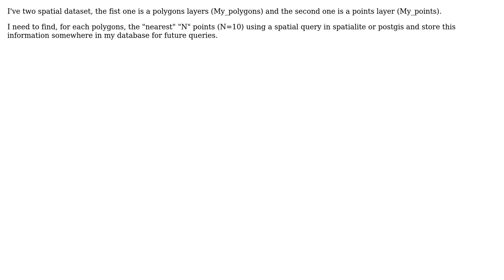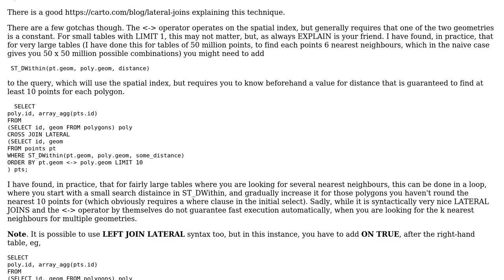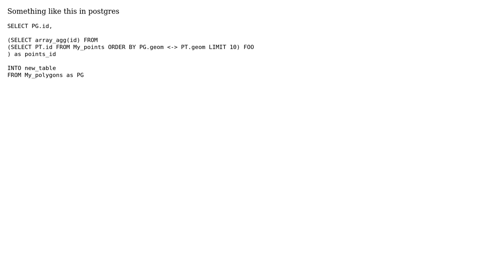GIS: The first "n" points near a polygon? (spatialite or postgis query) (2 Solutions!!)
GIS: The first "n" points near a polygon? (spatialite or postgis query)

With thanks & praise to God, and with thanks to the many people who have made this project possible! | Content (except music & images) licensed under CC BY-SA | Music | Images & others | With thanks to user PolyGeo user John Powell user CitizenFish user Cesare and the Stack Exchange Network Trademarks are property of their respective owners. You are responsible for your own actions.